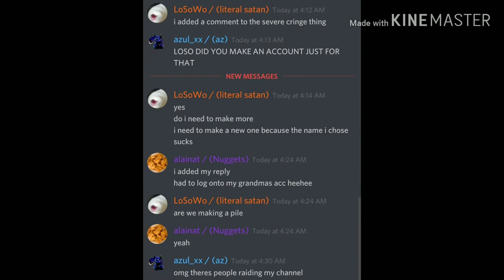help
im being raided